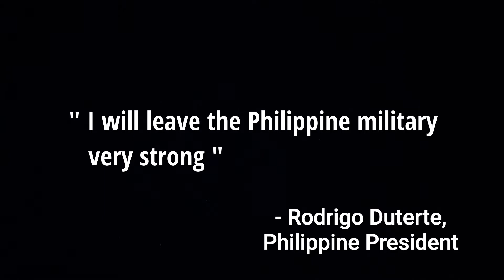Victory | Armed Forces of the Philippines | 2021 | HD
Here is the most suggested video for the week

This channel focuses on military, history, and entertainment. Feel free to suggest videos related specifically to Military and History or even deepfake videos and I will be willing to make your suggested topics.

⚠️TAKE NOTE⚠️:
THIS VIDEO IS NOT POLITICAL NOR DOES NOT INTEND to promote war hate NOR violence‼

*THIS VIDEO WAS FOR EDUCATIONAL AND ENTERTAINMENT PURPOSES ONLY AND HAVE NO INTENTION OF COPYRIGHT INFRINGING‼